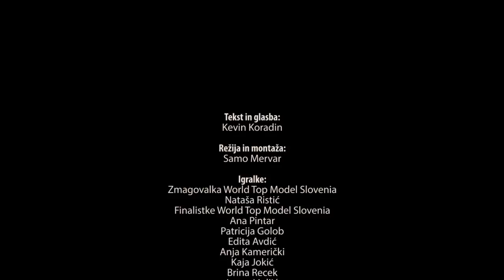Kevin Koradin - Brez besed (official video)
Music video: ''BREZ BESED'' by Slovenian artist KEVIN KORADIN.

Words and music by Kevin Koradin
Music production by Clifford Goilo
Video director: Samo Mervar
Video Premiere Date: November,  2017.

Thanks:
Kaly Kolonič
World Top Model Slovenia:
Nataša Ristić, Ana Pintar, Patricija Golob, Edita Avdić,
Anja Kamerićki, Kaja Jokić, Brina Recek, ivona Ljoljić,
Eva Kaube, Tara Bergant.

Styling: Fenzy
Hair: Patrik Trol
Make up: Eva Assani